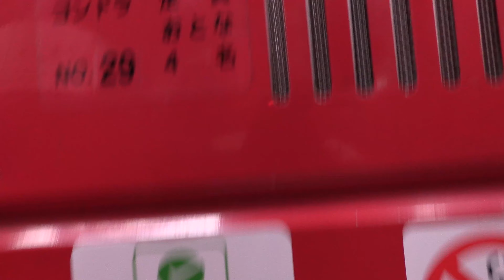【HEP FIVE】車椅子で観覧車って乗れるの！？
※大阪府の緊急事態宣言前に撮影したものになります。

◼︎撮影協力
HEP FIVE

◼︎楽曲提供
・甘茶の音楽工房